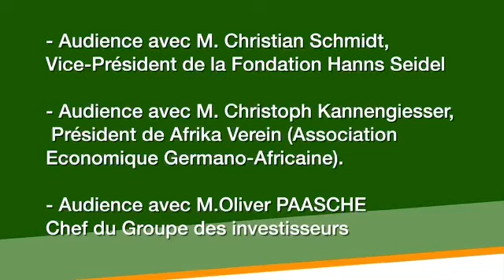Audiences accordées par le Président#République, SEM, Mohamed Bazoum#Jeudi 08 juillet 2021 à Berlin